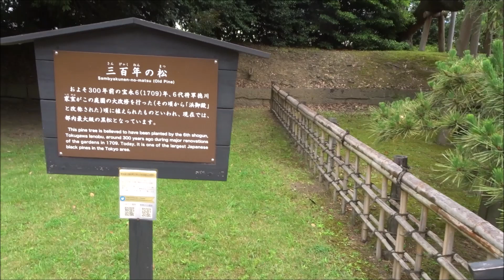230630浜離宮恩賜庭園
2023/06/30
新橋から歩いていける場所にある浜離宮恩賜庭園です。
今回の上京の折に従弟が案内をしてくれました。
六代将軍家宣が庭園を大改修したとき、植えられたといわれる三百年の松の枝振りは見事です。水門で水位を調整して海水を引き入れている潮入の海が園内に広がります。